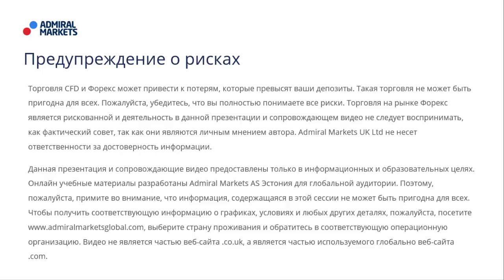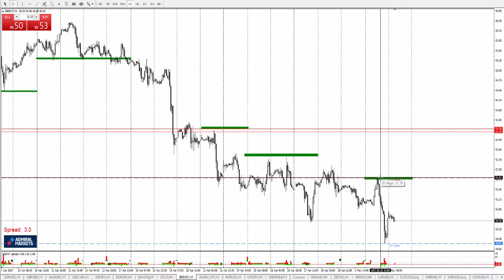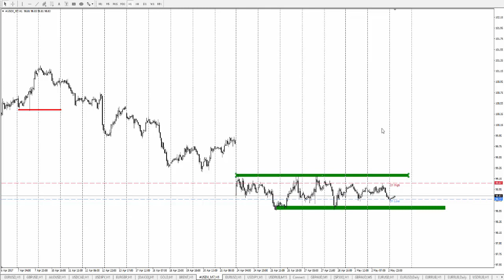Технический Анализ по системе Price Action с Романом Исаковым 3 мая 2017